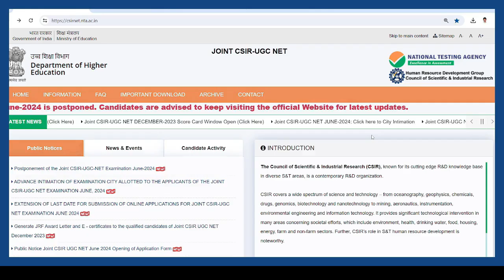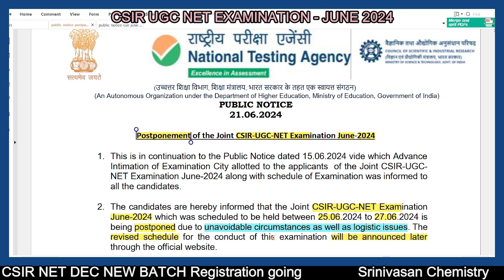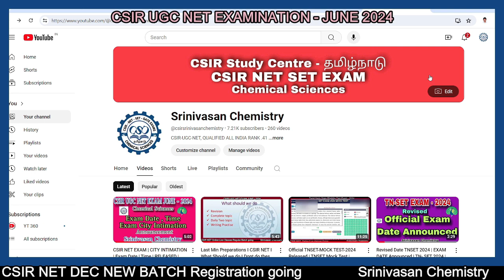CSIR NET EXAM Postponed-2024 | Public Notice | Revised Exam date & Schedule